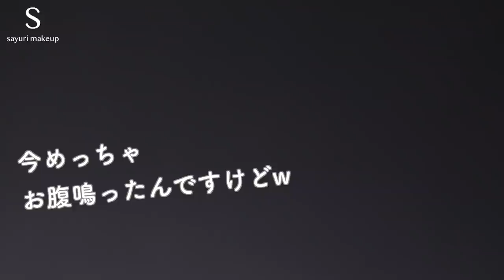【BLACKPINK】韓国アイドル ジェニー風メイク-水越みさとちゃんコラボ- "BLACKPINK INSPIRED MAKEUP TUTORIAL🔥"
・model：水越みさと
・camera operator：小澤智美
・hair：noritake
・makeup&video editor：兵藤小百合 Sayuri Hyodo

今後もゲストさんにメイクしていく動画を配信予定なので、
何かリクエストがあればコメントください♡
今回のようなテーマ性があるメイクが面白いかな〜って思ってるんだけど皆さんはどうですか？😊

→お気に入りコスメ紹介やストーリーズで質問コーナーやったりしています✨
[note]
→動画で多くいただくコメントやメイクの質問をピックアップしてお答えしています♡
マガジン登録がお得です☺️
→料理のことや日常のつぶやきです。
[WEB]
→詳しいプロフィールやアート作品などを載せています！
★お仕事依頼は以下のコンタクトからお願い致します★

※個人的なご質問やメッセージ等はコメント欄にお願い致します。
※現在、現場のお仕事に集中するためメイクの個人レッスンは行なっておりません
★見やすいように再生リストを作成しました★